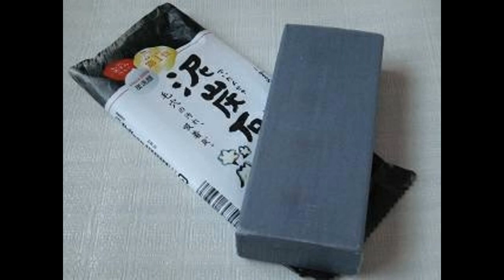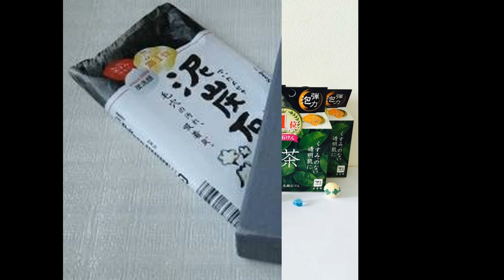Xà phòng rửa mặt trị mụn – Xu hướng mới cho việc chăm sóc da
Nếu là trước đây, mỗi khi nghe đến xà phòng, hầu hết mọi người đều nghĩ là dành cho body. Thì khoảng 1 năm trở lại, xà phòng rửa mặt đang dần trở nên phổ biến. Và đang trở thành một xu hướng mới cho việc chăm sóc da của bạn gái. Đặc biệt là dòng xà phòng rửa mặt dành riêng cho những cô nàng bị mụn. Và Nhật Bản là nước đầu tiên tiên phong về sản phẩm này. Vậy xà phòng rửa mặt trị mụn có gì khác biệt? Có thực sự công hiệu như những gì mà chúng ta hay nghe về chúng?

xà phòng rửa mặt trị mụn

Xà phòng rửa mặt trị mụn có thể thay thế sửa rửa mặt thông thường – có thật không?
Hoàn toàn có thể các bạn nhé. Sửa rửa mặt thông thường sẽ chứa chất tạo mùi – paraben. Đối với những bạn có làn da nhạy cảm thì paraben chính là cơn ác mộng đáng sợ. Vì chất này rất dễ làm kích ứng da và gây ra tình trạng viêm nhiễm trên da. Ngoài ra, một số loại sửa rửa mặt còn có độ pH khá cao. Tạo cho bạn cảm giác da rất sạch sau khi rửa mặt, nhưng sau đó làn da lại khô căng khó chịu.

Xà phòng rửa mặt trị mụn có chất glycerin. Chất là một chất giữ ẩm tự nhiên của làn da và hoàn toàn thân thiện với môi trường. Những thành phần chính mà một xà phòng rửa mặt thường có: nước cất, đất sét cao lanh, dầu thực vật, tinh dầu thiên nhiên, sáp ong.  Chính vì vậy mà xà phòng rửa mặt rất an toàn và lành tính cho làn da của bạn gái.

Xà phòng rửa mặt trị mụn vô cùng lành tính cho da
Về cách sử dụng, bạn không nên dùng trực tiếp xà phòng chà xát lên làn da, sẽ làm da bị tổn thương đặc biệt là với làn da mụn. Đầu tiên bạn làm ướt mặt, tay và xà phòng. Sau đó dùng tay chà xát xà phòng cho đến khi tạo một lượng bọt vừa đủ. Tiếp đến apply lên làn da và kết hợp massage nhẹ nhàng trong vòng 1 – 2 phút. Sau đó chỉ cần rửa sạch mặt lại một lần nữa là xong.

Xà phòng rửa mặt trị mụn Dot Washy Pelican
Bao bì trông giống hệt như một chú chim cú, cực kì đáng yêu. Đây là xà phòng rửa mặt trị mụn dành riêng cho mụn đầu đen. Với thành phần là sự kết hợp của đất sét tự nhiên và tinh dầu quả Argan. Dot Washy Pelican có tác dụng xử lý những nốt mụn đầu đen xấu xí; cùng với đó hạn chế sản sinh bã nhờ vùng mũi và tẩy tế bào chết cho da.

Ngoài ra, tinh dầu quả Argan còn giúp dưỡng ẩm cho da rất tốt; giúp cho vùng da mũi luôn mịn màng và sạch bong mụn đầu đen. Nên kết hợp máy rửa mặt hoặc massage vùng mũi để giúp đẩy mụn đầu đen ra khỏi lỗ chân lông; đồng thời làm sạch bã nhờn hiệu quả hơn.

Dành riêng cho những cô nàng da mụn – Xà phòng rửa mặt trị mụn Deitanseki
Thành phần của bánh xà phòng này là sự kết hợp của bùn khoáng và than hoạt tính. Đây là hai nguyên liệu có khả năng làm sạch sâu lỗ chân lông rất tốt; ngoài ra còn giúp kháng viêm và ngừa mụn tối ưu. Xà phòng rửa mặt trị mụn Deitanseki hỗ trợ làm khô nhân mụn, se khít lỗ chân lông và giảm thâm sau khi bạn lấy nhân mụn. Bùn khoáng không chỉ giúp giữ nước và cung cấp độ ẩm cho da; mà còn giữ cho môi trường trên da luôn cân bằng, tức là độ pH luôn duy trì 5.5.

Ngoài ra, xà phòng rửa mặt trị mụn Deitanseki còn có thêm dầu cọ thiên nhiên. Đây là nguyên liệu tạo độ mịn và bông xốp cho lớp bọt rửa mặt. Nhẹ nhàng lấy đi bụi bẩn trên da và giảm độ ma sát giữa tay và da mặt; đặc biệt rất hữu ích với những làn da đang bị mụn bọc và mụn viêm.

Không thể bỏ qua xà phòng rửa mặt trị mụn trà xanh COW, cực kì lành tính và hiệu nghiệm cho làn da
Không hổ danh là cái nôi của dòng sản phẩm xà phòng; một xà phòng rửa mặt trị mụn tiếp theo bạn không thể bỏ qua đó là COW trà xanh. Nghe cái tên thôi cũng đã đoán được thành phần chính của em này chính là trà xanh thiên nhiên. Với khả năng làm sạch và sáng da từ trà xanh; xà phòng rửa mặt COW mang lại cảm giác dễ chịu và thoải mái sau khi rửa mặt.

Xà phòng rửa mặt trị mụn trà xanh COW
Trà xanh có khả năng kháng khuẩn và ngăn ngừa viêm nhiễm rất tốt. Do đó mà xà phòng rửa mặt COW còn hỗ trợ rất nhiều cho những bạn đang điều trị mụn. Đặc biệt, nếu bạn đang có những vết thương hở; thành phần trà xanh sẽ giúp kháng khuẩn và ngăn chặn việc lây lan vi khuẩn sang vùng xunh quanh.

Với những bạn gái không gặp phải tình trạng da mụn thì vẫn có thể sử dụng xà phòng rửa mặt trị mụn. Các thành phần trong xà phòng chứa chất chống oxi hóa cao nên sẽ giúp ngăn ngừa nếp nhăn. Đồng thời, làm chậm quá trình lão hóa của làn da; giúp da sáng đều và luôn mịn màng tươi trẻ. Chúc bạn sẽ lựa chọn được phương pháp trị mụn lành tính từ các sản phẩm trên.